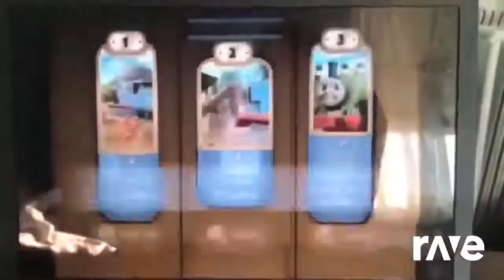Ravedj X Ravedj - Ravedj X Ravedj & K1R Account